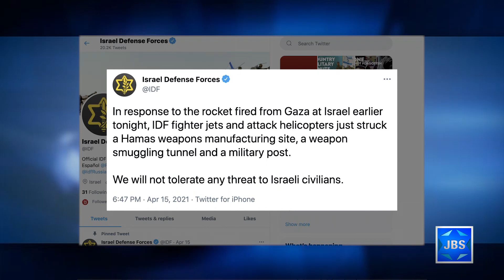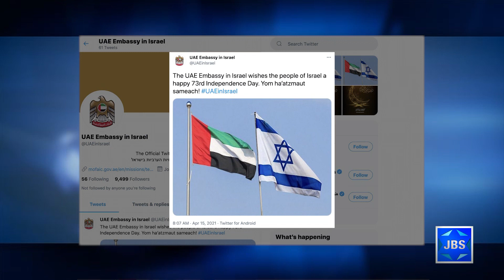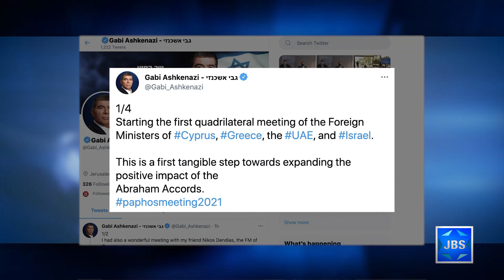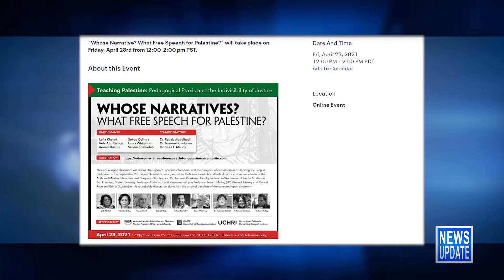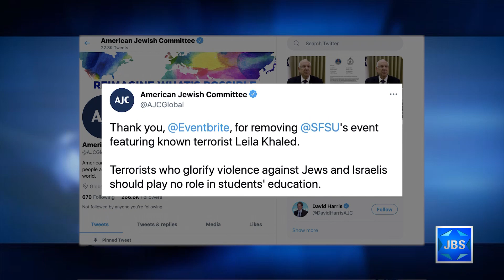JBS News Update - 4/16/21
Stories Include:

Gaza Rocket Fired at S. Israel, None Hurt,

1st Time Ambassadors Join Israel Celebration,

4 Nation Summit in Cyprus,

Israel Nixes it's Outdoor Mask Requirement,

Platform Drops Program with Terrorist,

Foundation Funds Telling of Jewish Stories